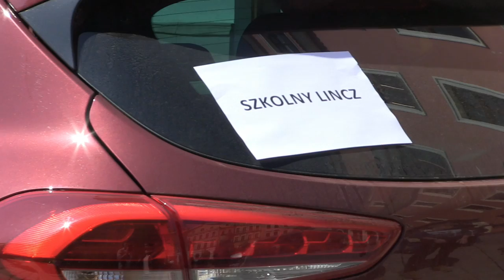Młodzież w obronie tolerancji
12 samochodów ustawionych w równym rzędzie, stojących w korku, a w nich różni ludzie, różne historie, wiele osobowości. Rozmawiają, poruszają wiele tematów, jednak wszystko kręci się wokół tolerancji. Tolerancji wobec osób wyznających inną religię czy mających inną orientację seksualną. Dziś na świdnickim Rynku odbyło się podsumowanie projektu „Tolerancja?!Nie ogarniam”. Młodzież przygotowała w tym celu spektakl plenerowy pt. „ZGĘSTKA”.